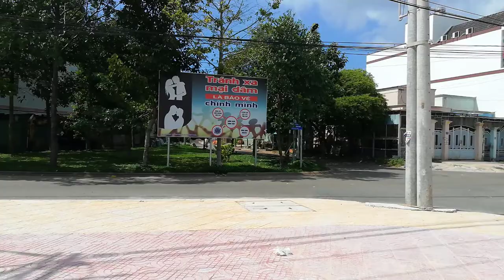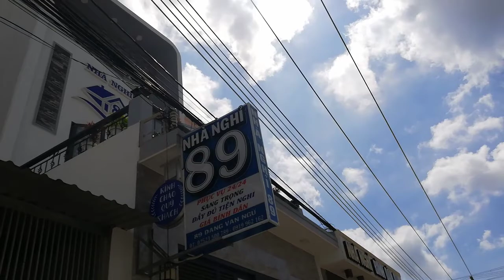[FULL HD] 19.08 CẬN CẢNH VẮNG VẺ-PHAN THIẾT GIÃN CÁCH TIẾP TỤC SAU 14 NGÀY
THỜI COVID-19
19.08 CẬN CẢNH VẮNG VẺ
PHAN THIẾT GIÃN CÁCH
TIẾP TỤC SAU 14 NGÀY
TÁC PHẨM:DƯỚI MƯA NGÂU
THƠ:THẠCH THẢO
NHẠC:NS QUANG DAU
TRÌNH BÀY:CA SỸ ANH VŨ